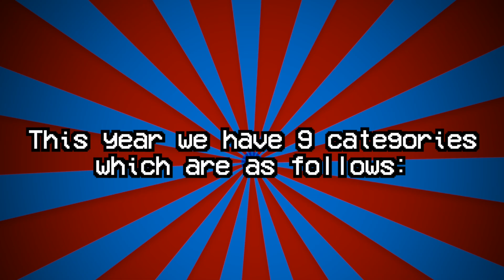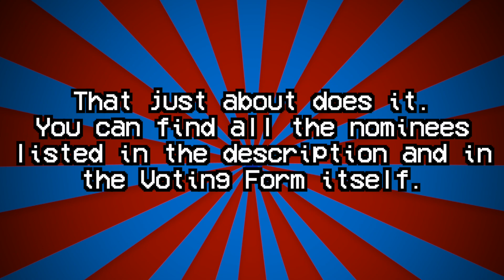2022 PMB Awards Voting! (CLOSED)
Voting has ended! Tune in on May 1st to see the final results!